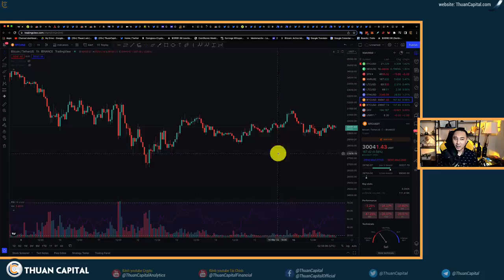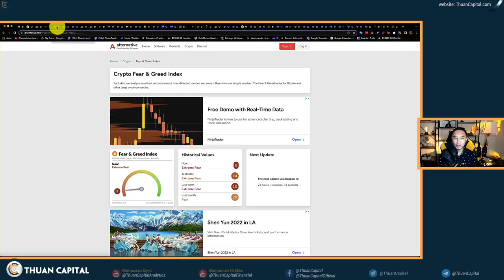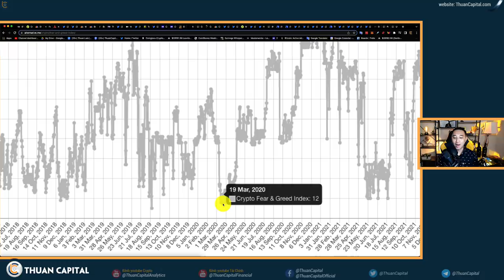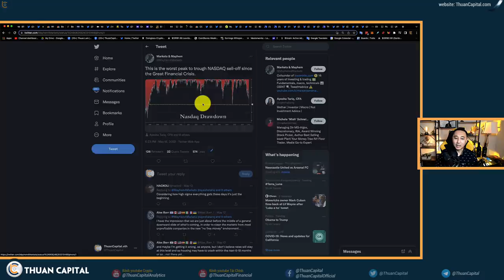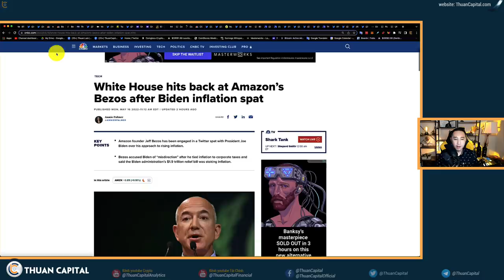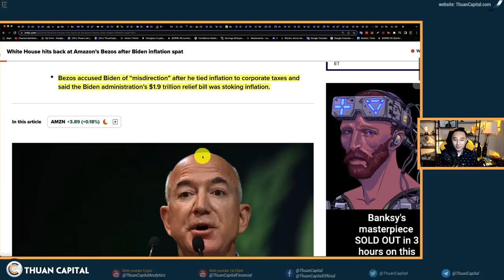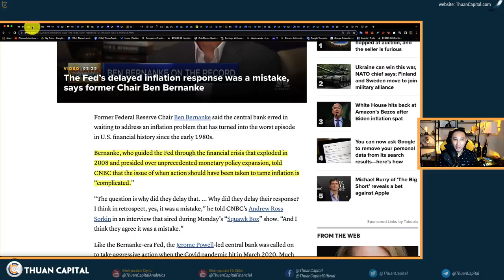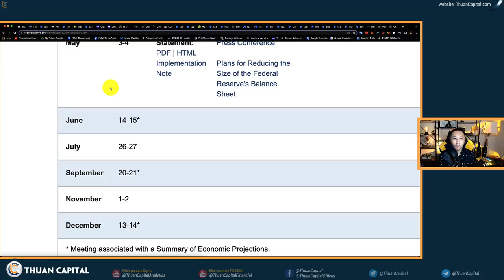1319 (Part 1) - Sự Lo Sợ Đang Như Lúc Đại Dịch 2020 | FED Họp Tháng 6